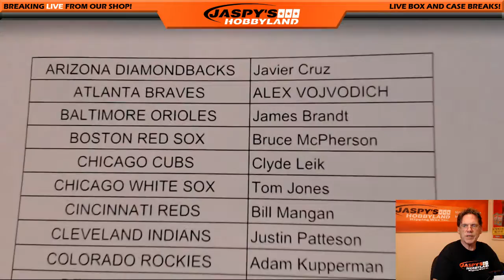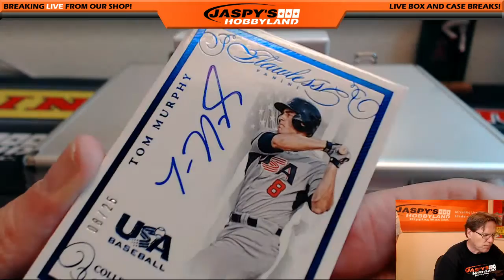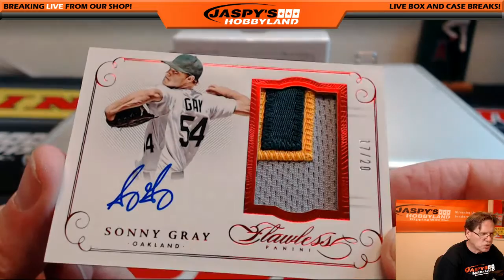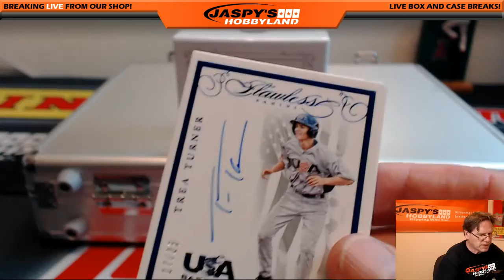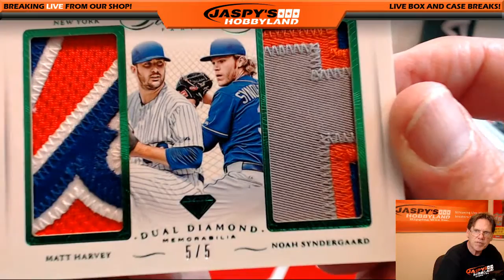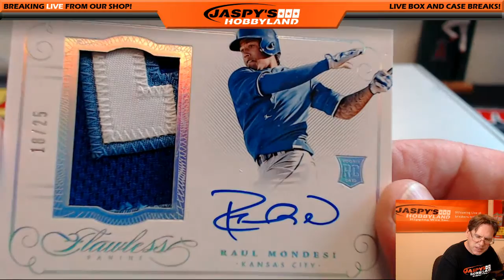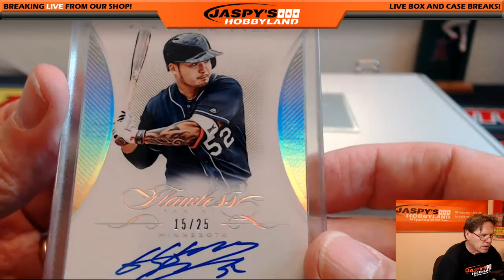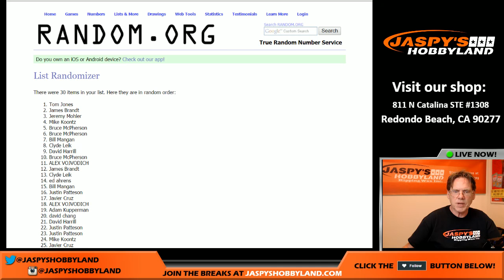7/23/16 2015 Panini Flawless Baseball PYT #2